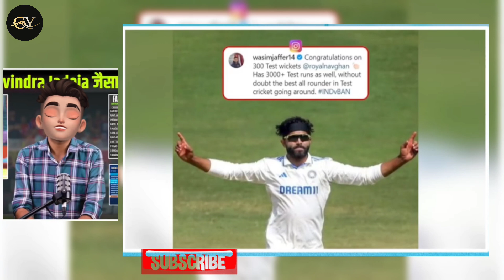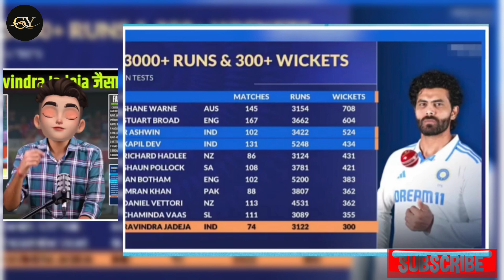"जडेजा बने fastest Asian, 3000 रन और 300 विकेट पूरे किए"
2.
3.
4.
5.

Description:

Ravindra Jadeja ne Test cricket mein 3000 run aur 300 wicket poore karke ek nayi uplabdhi haasil ki hai. Woh fastest Asian ban gaye hain jo yeh uplabdhi prapt karne mein safal rahe. Jadeja ki all-round capacity aur nirantarata ne unhe cricket ke diggajon mein shamil kar diya hai. Unke is shandar pradarshan ne unhe prashansakon aur visheshagyon se bahut prashansha dilayi hai.

Searchable Tags in Hinglish:

1. Ravindra Jadeja

2. Test Cricket

3. 3000 Run

4. 300 Wicket

5. Fastest Asian

6. Cricket Record

7. Allrounder

8. Jadeja ki Uplabdhi

9. Bhartiya Cricket

10. Cricket Milestone

11. Jadeja vs Bangladesh

12. Cricket Itihaas

13. Jadeja ka Pradarshan

14. Test Cricket Milestone

15. Bangladesh vs India

16. Cricket Prashansa

17. Bhartiya Cricket Team

18. Cricket ke Diggaj

19. Jadeja ka Career

20. Cricket Prashansak

Ravindra Jadeja 3000 run achievement

2. Jadeja 300 wicket ka record

3. Test cricket mein fastest Asian

4. Jadeja ki cricket achievements

5. Test cricket milestones kya hain

6. Jadeja vs Bangladesh match summary

7. Allrounder records cricket mein

8. Indian cricket ka itihas

9. Jadeja statistics kya hain

10. Jadeja ke career achievements

11. India ke cricket milestones

12. Ravindra Jadeja ki biography

13. Test cricket records ka list

14. Jadeja ka performance analysis

15. Jadeja IPL career ke highlights

16. Jadeja international cricket stats

17. Fastest Asian cricketer records

18. Jadeja ka Indian cricket par asar

19. Cricket fans ki reactions Jadeja par

20. Jadeja ke records ka comparison baaki players se